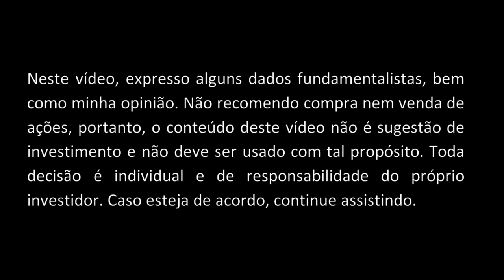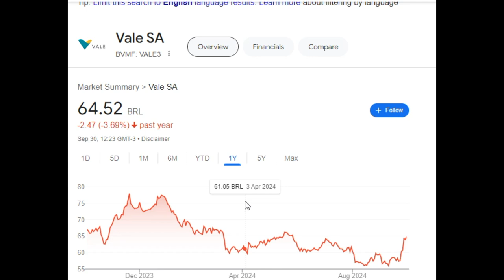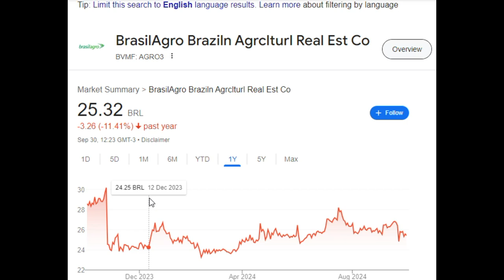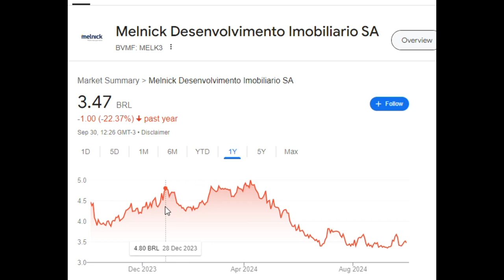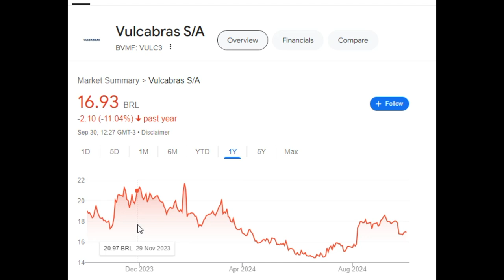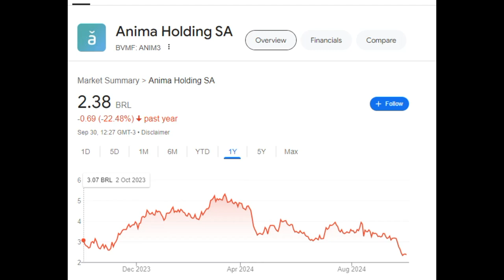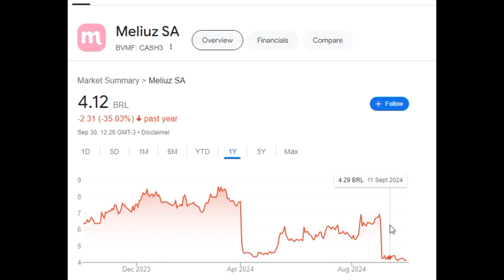Empresas Que Pagaram Bons Dividendos Mas Ações Desvalorizaram Nos Últimos Doze Meses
Méliuz (CASH3) pagará R$ 2,41 por ação em abril com redução de capital

Méliuz (CASH3) vai pagar R$ 2,52 por ação em forma de restituição de capital

Caiu o dividendo da Méliuz aí?